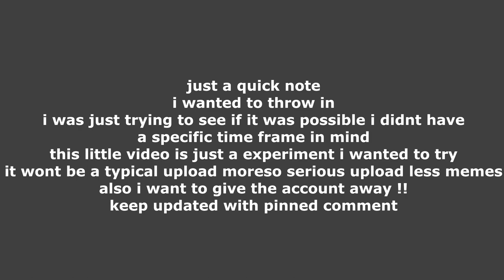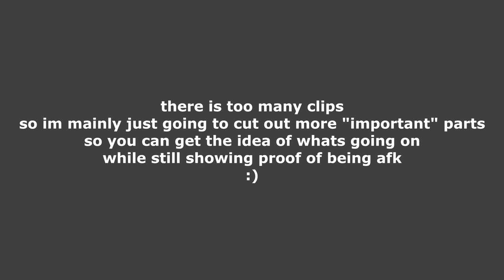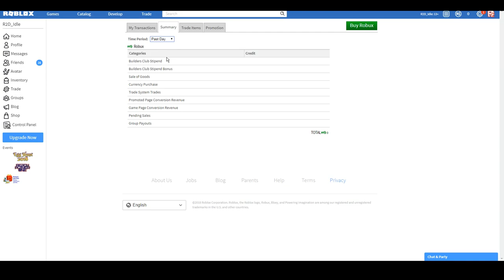Making 300k Cash 90% AFK/IDLE (R2D)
no life episode 3: sleeping

ends may 31st

- mostly active here, need to verify with Roblox to talk

sorry took so long lol